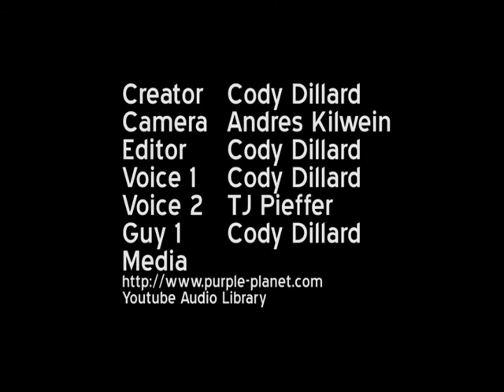Fooot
A film of feet.